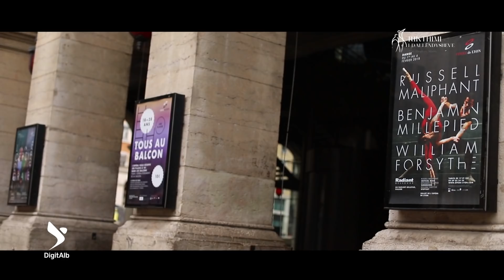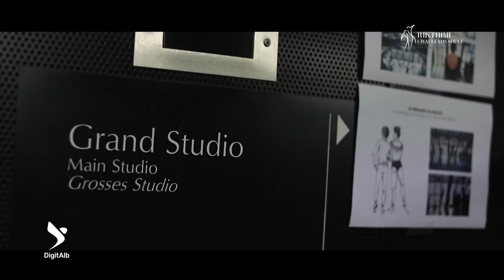Rikthimi i Dallëndysheve - Episodi 2 / Edi Blloshmi